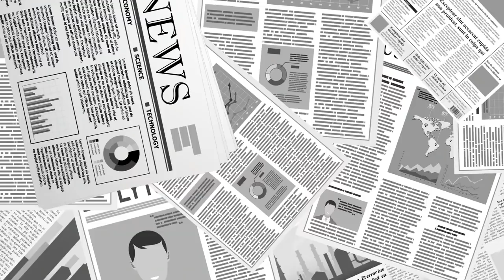대학생 통신사찰, 신전대협 항의 / 예고편일 뿐이다 / 시작일 뿐이다 / 권리 위에 잠자는 시민들에게 경고하다 [공병호TV]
Bitcoin : 3MTW849AkP2ftLeSK2teZHMmzLu7Z83s9U